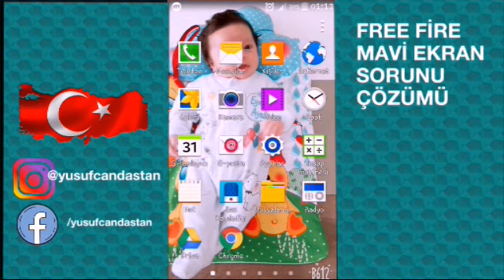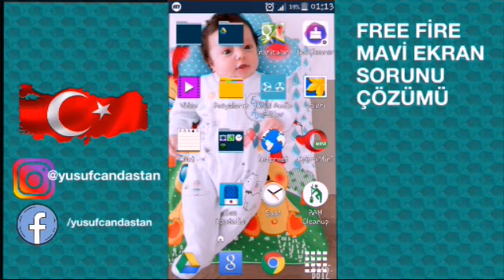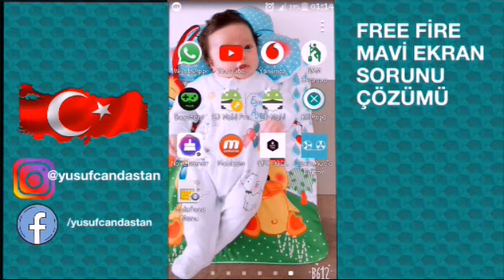FREE FİRE MAVİ EKRAN SORUNU ÇÖZÜMÜ! |Kesin Sonuç☆☆☆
Arkadaşlar bunlar olmazsa bide grafikleri yükseltin.Yorumlarda bu videoya yapmam için çok istek gelmişti geç yaptım k.b.
free fire arkadaşla nasıl oynanır,
free fire aygün game,
free fire aim hack,
free fire advance server,
free fire ayarlar,
a.b.free fire garena,
b ray free fire,
free fire song b,
sony xperia c free fire,
free fire ibrahim c,
live e free fire,
galaxy tab e free fire,
tab e free fire,
videos d e free fire,